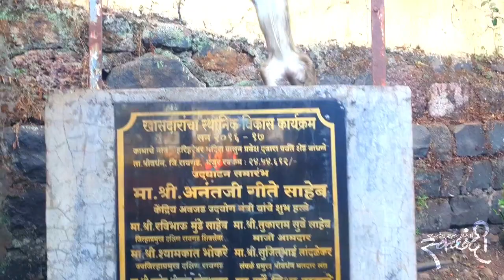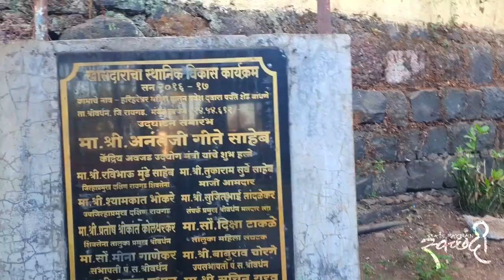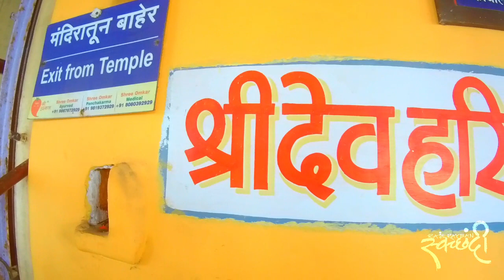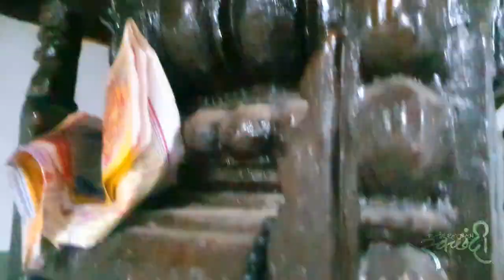Harihareshwar - Temple & Beach l हरिहरेश्वर मंदिर दर्शन l संपूर्ण माहिती l Kokan